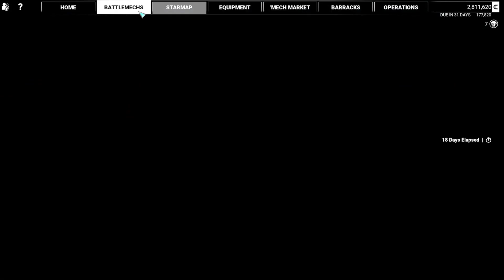MechWarrior 5: Mercenaries |Ep. 31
Let the crazy times or mistakes begin!

This is just a bunch of friends getting together and blowing stuff up and trying not to get a game over in a game we know so little about!